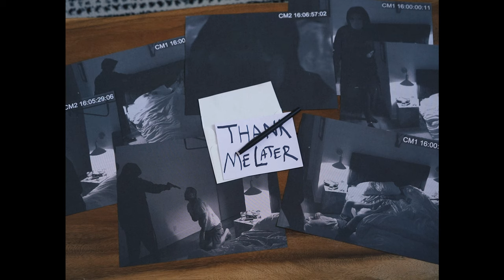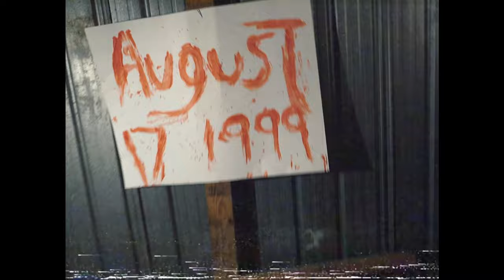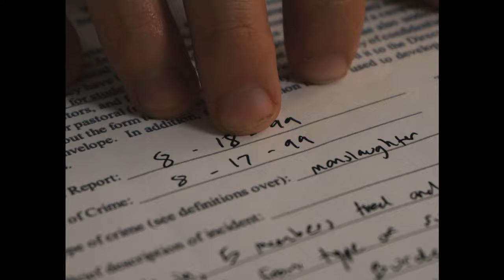Aware Of The Chasm - Short Film - Cayden Ivey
The Chasm. A separation of ideas, feelings, knowledge, good and evil. The Chasm is in all of us. Awaiting us to choose a side.
Transcending through an internal conflict, a detective attempts to unravel a mysterious murder.